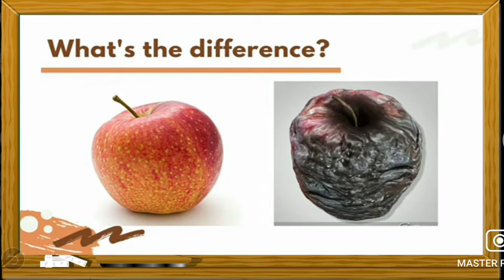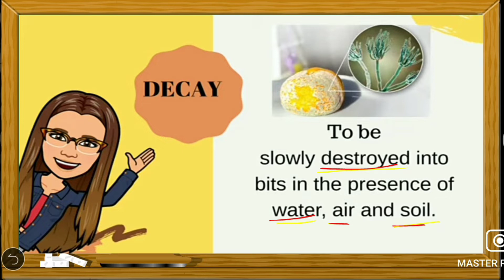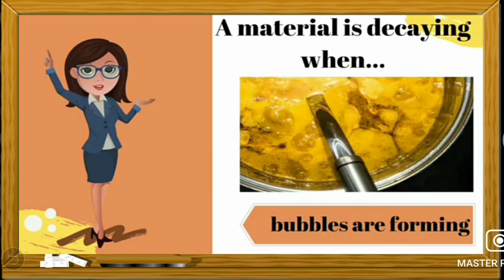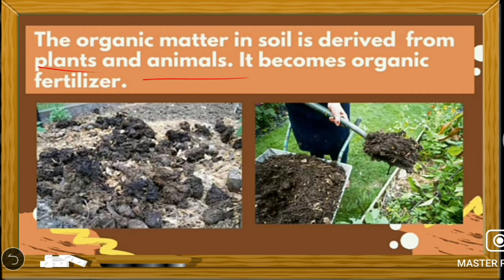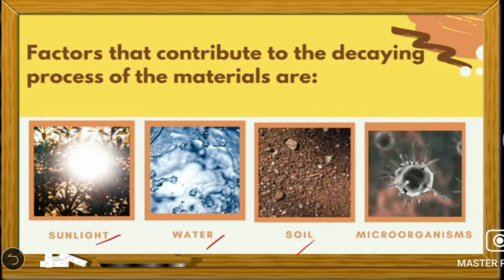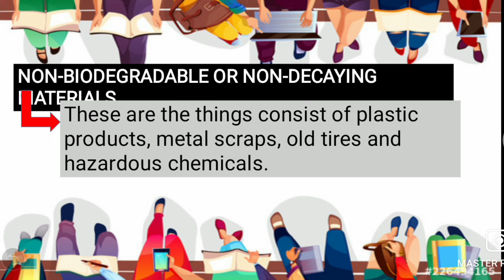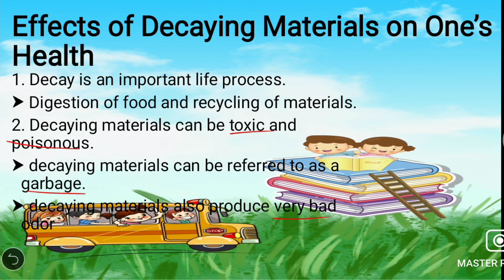Science 4 Quarter 2 | Decaying and Nondecaying Materials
Decay means to be slowly destroyed into bits in the presence of water, air, and soil.